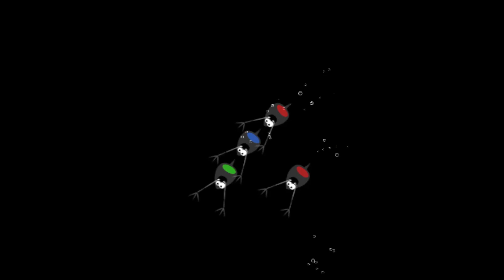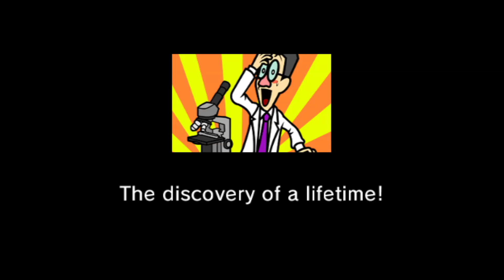[MOD] Micro-Row (Short version) modded into Fever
Turn on CCs to see the differences explained. This is the short version of Micro-Row ported from Rhythm Heaven Megamix into Fever.